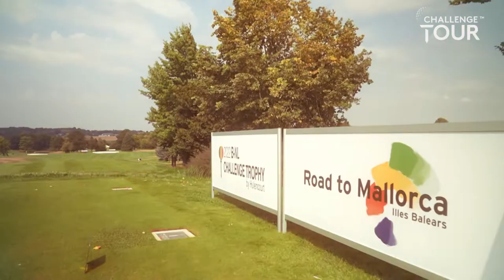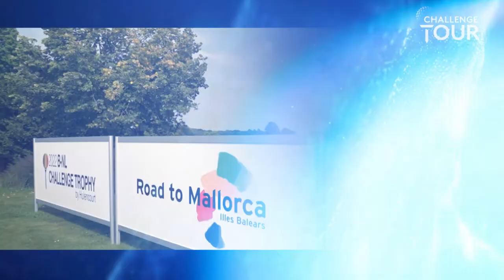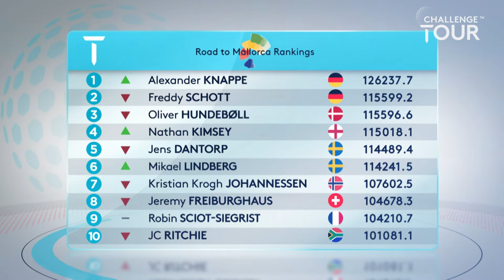The Challenge Tour - 2022 - Episode 22